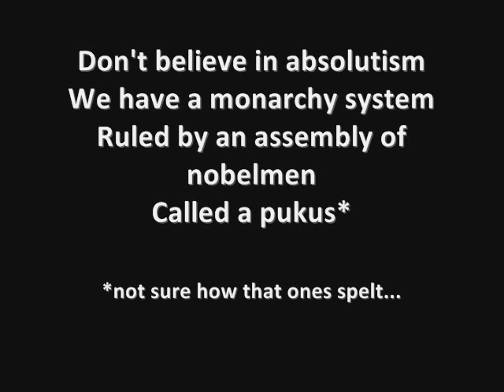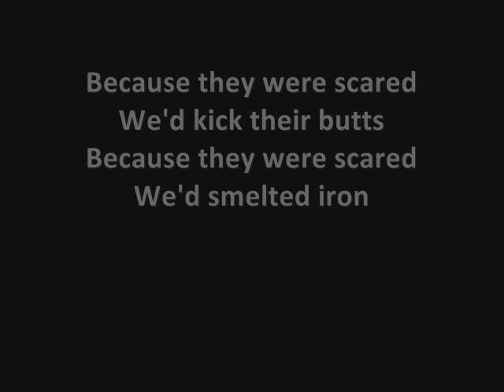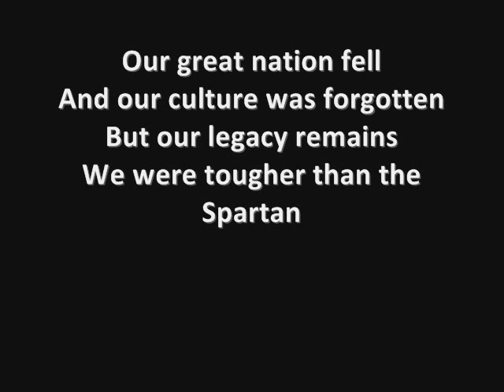We are the Hittites (We Got the Hits) ~ A Song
Just making history class all the more exciting

not 100 percent historically accurate...
and the sparten bit was hyperbole
don't go copying this one down for some assignment